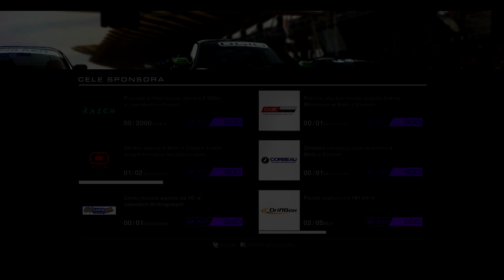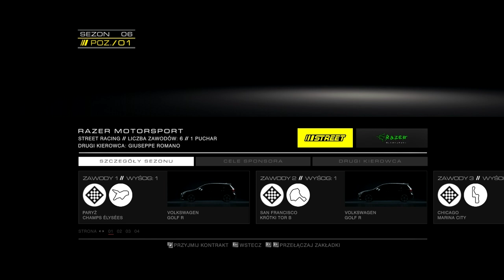GRID: Autosport Part 3 (Hard RacingGames)[HD]